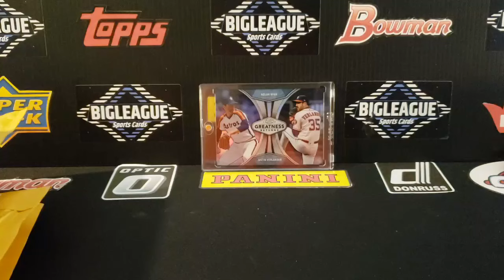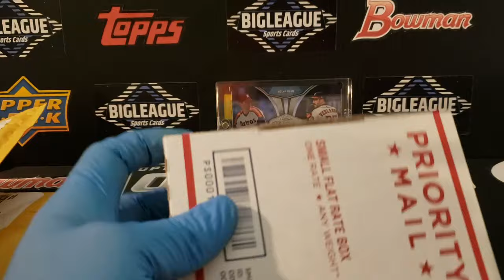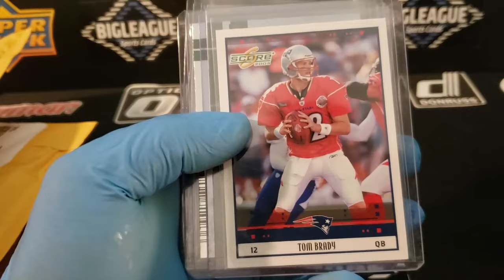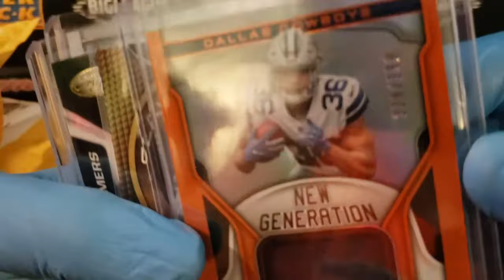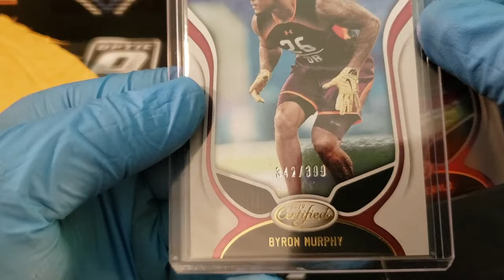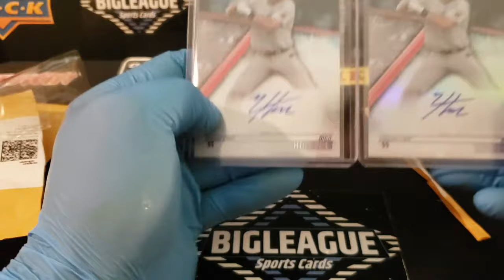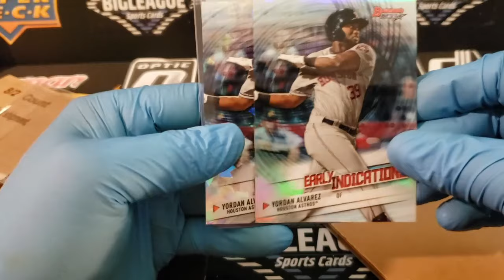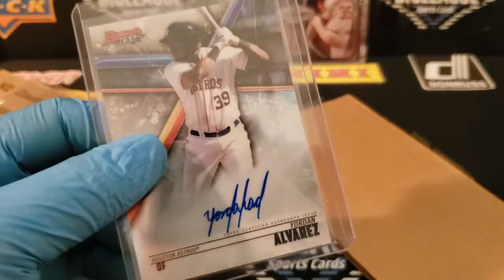Mailday 8.3.19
Some Group Brakes, and Nice Raw Brady's. "The Goat"